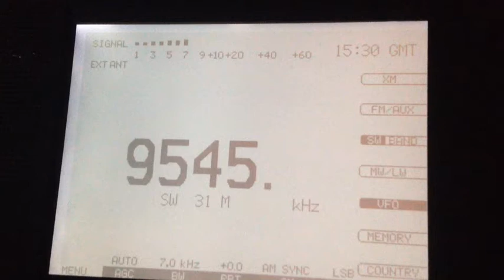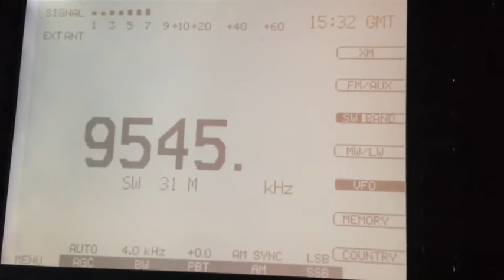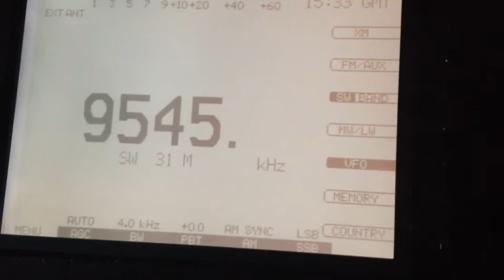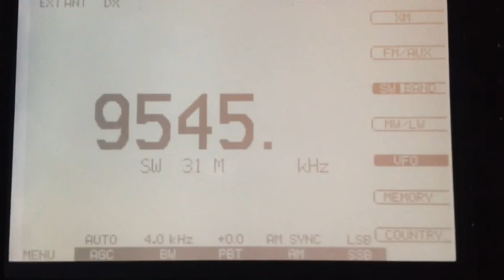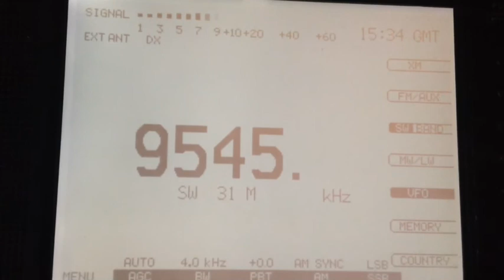Solomon Islands Broadcasting Corp 9545 kHz received in Romania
SIBC extended their program on New Year's Day 2014, so I was able to catch something on 9545 kHz here in Romania. You'll recognize the song "Happy New Year" by ABBA. I presume it's really SIBC since there is no other station broadcasting on that frequency at that time. A personal first for me! Recorded on 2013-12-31 at 1530 UTC in Gura Humorului, Romania. Distance to the transmitter: 13990 km. Receiver setup: Eton E1XM, ~150m wire antenna.